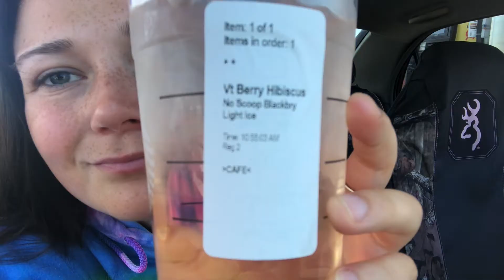BAKING, KITCHEN ORGANIZATION, SELF CARE | Vlog